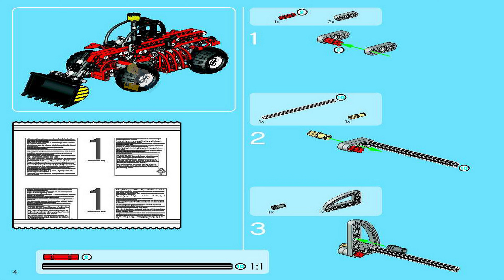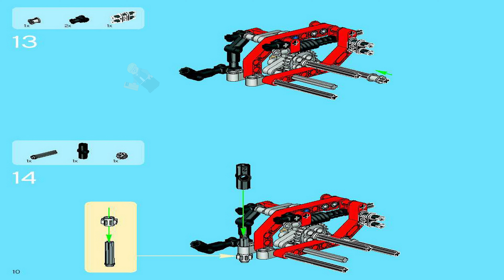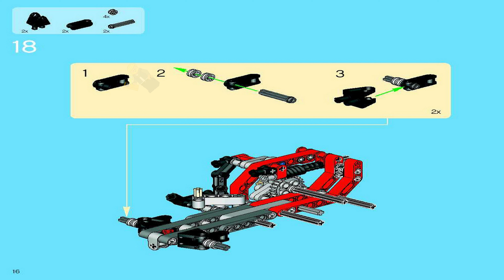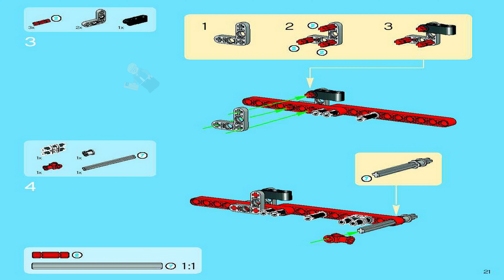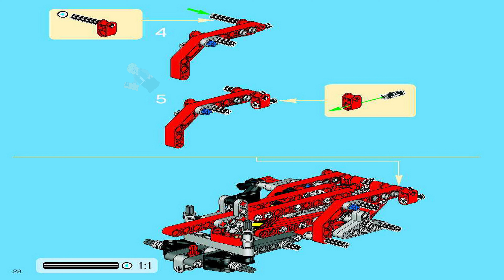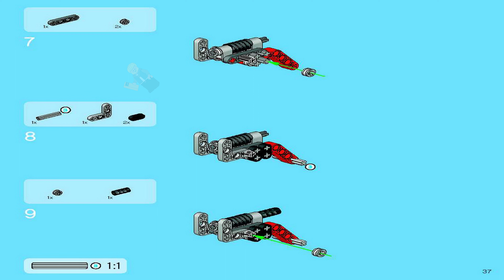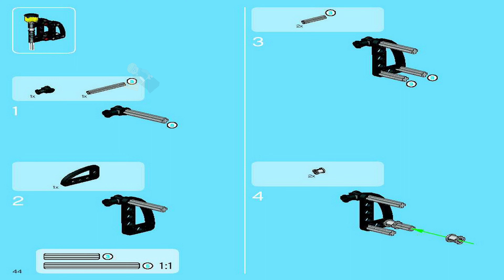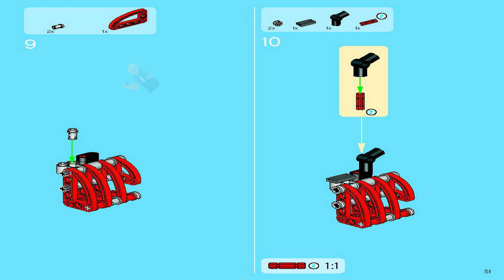LEGO Instructions - Technic - 8283 - Telehandler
8283 LEGO Instructions from the LEGO Technic  theme will guide you how to build LEGO Telehandler Technic set 8283